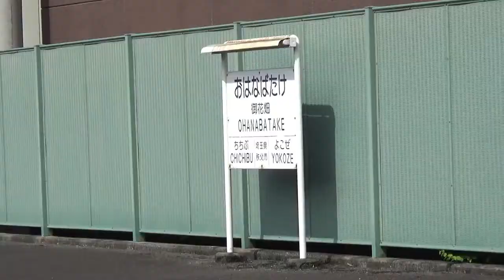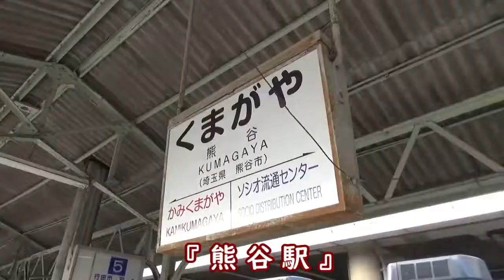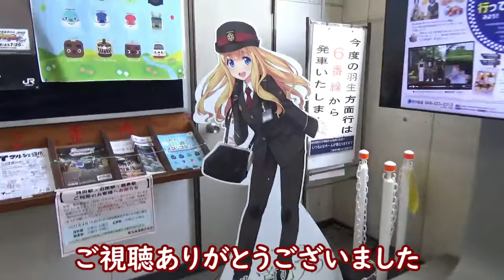【秩父鉄道】SLパレオエクスプレス 三峰口 → 熊谷(2021)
秩父鉄道 SLパレオエクスプレスに乗車しました
汽笛多めなので音量に気をつけご視聴下さい